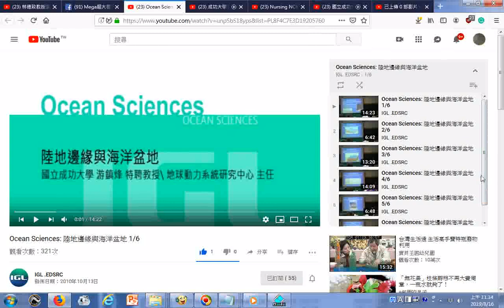瀏覽 播放清單成功大學舉辦20101013 Ocean Sciences 陸地邊緣與海洋盆地 1 6 YouTube htm